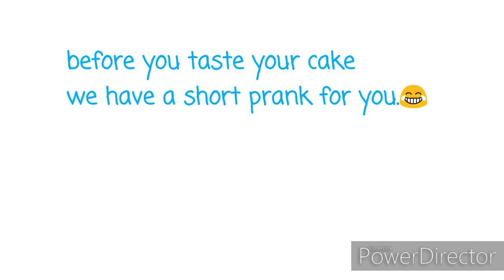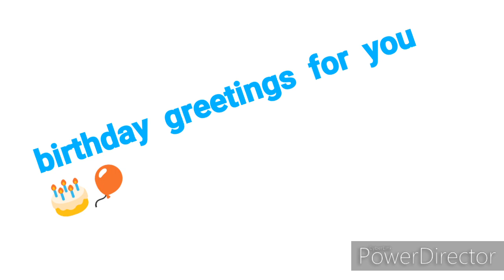BUHAY OFW | short birthday prank | muntik na syang umiyak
it's a surprise birthday sa kasamahan namin sa work..ayun na prank muna sya bago natikman yung cake..hahaha..